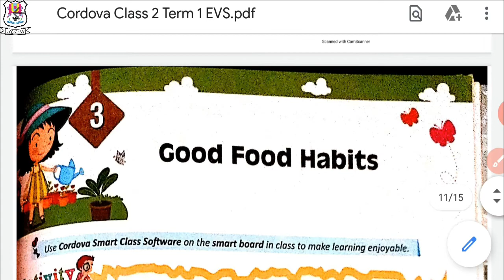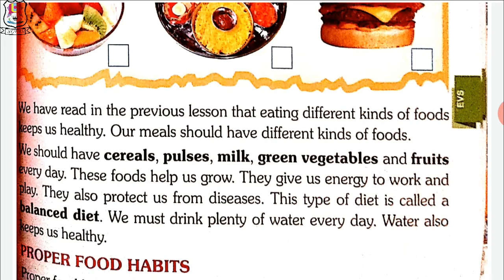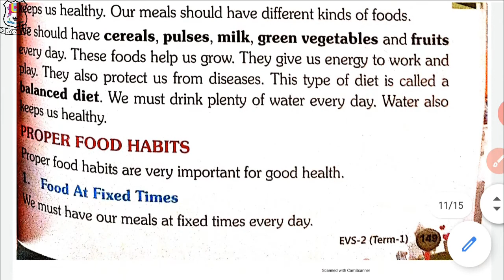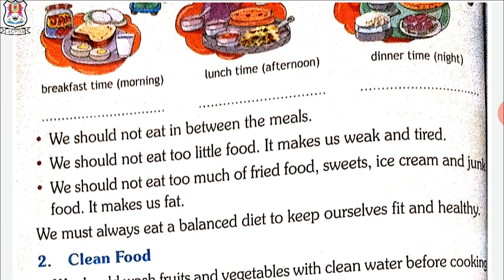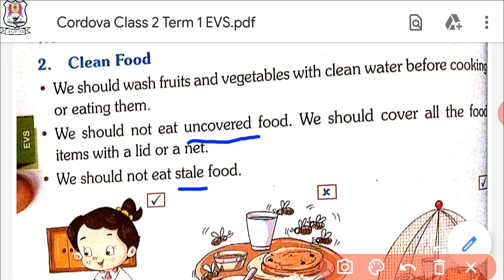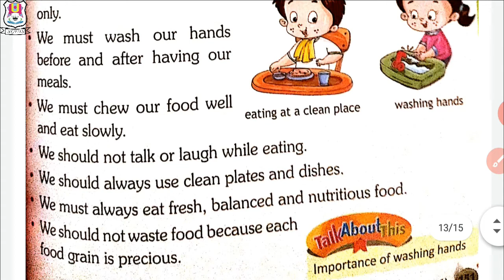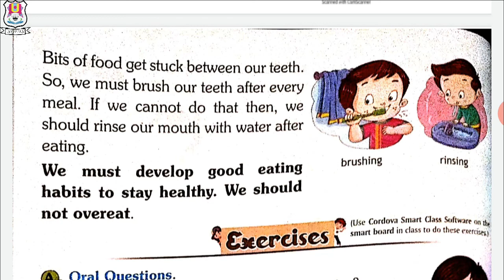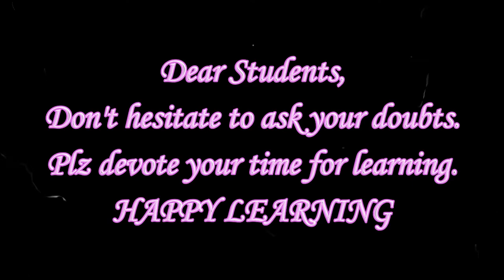Std.2 || EVS || Ch.3 || Good Food Habits || Shree Ghanshyam English Teaching School NADIAD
Std.2 || EVS || Ch.3 || Good Food Habits ||  , SGETS  || , Online Education || , Online Study || , Online Classes || ,